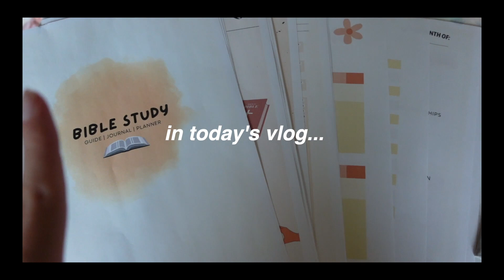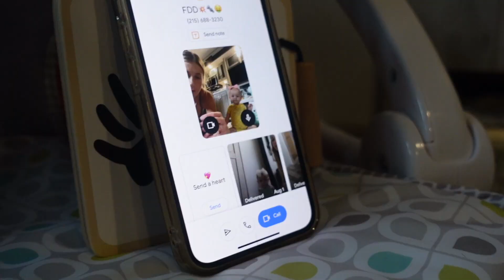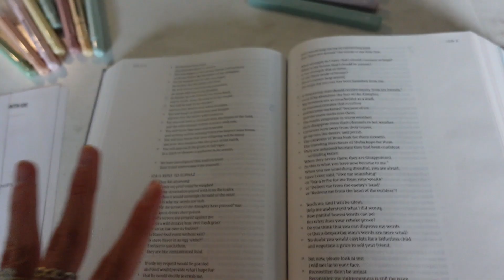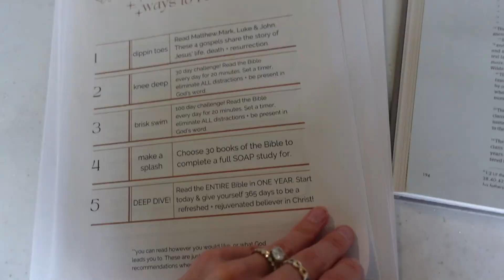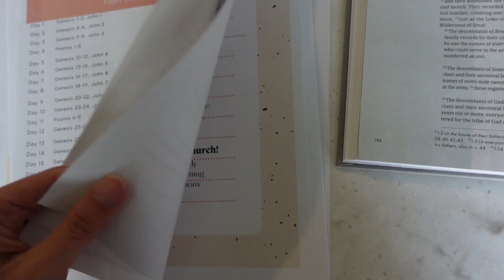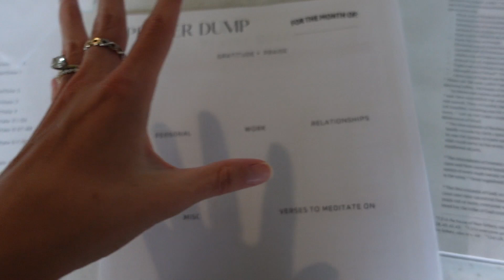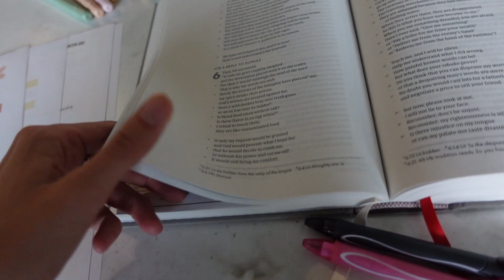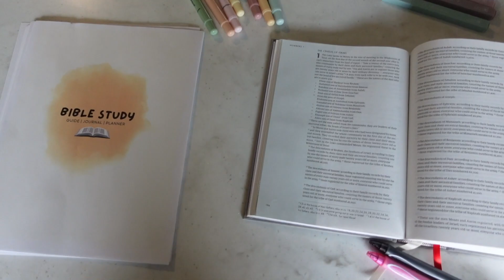new workout split, bible study & monthly baby update! | a mommy vlog👼🏼💞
hi bestiesss💞

Halo’s Clothes & Bows:

Baby Must Haves:

Coffee Bar Essentials // machines, glasses, etc:

My outfits:

🫶🏼 find me everywhere ▻ hoo.be/karissanichole

- KARISSA10 (Ryderwear)
- KARISSAN15 (dreamland baby)
- KARISSA15 (whitefox boutique)